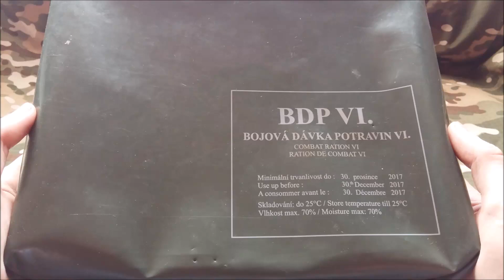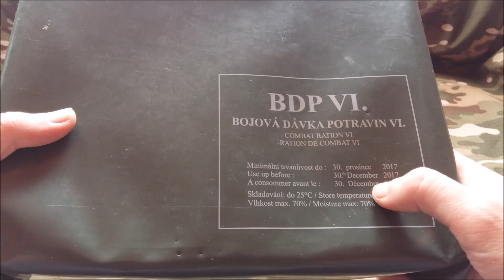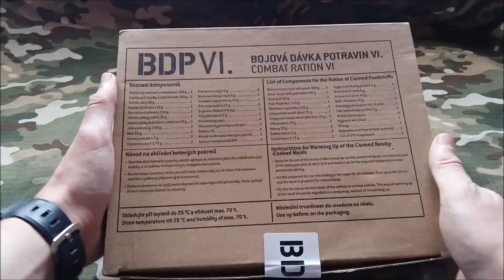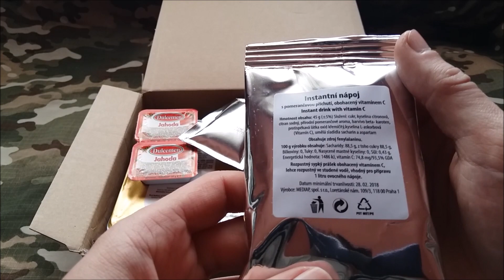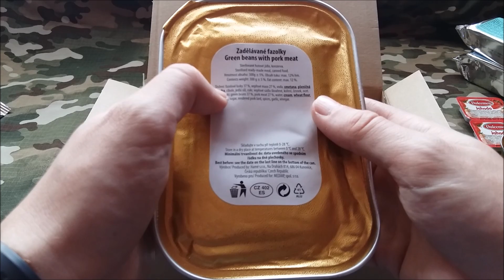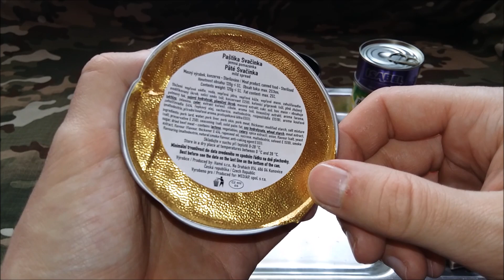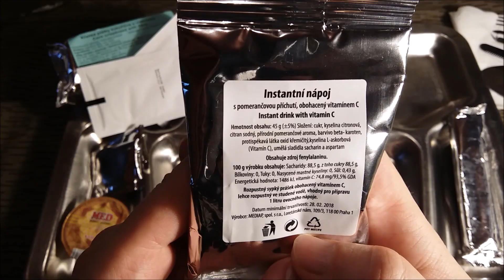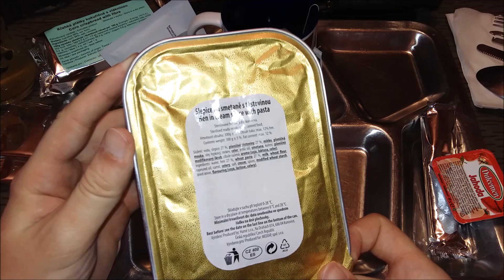MRE Češke Vojske CZECH BDP bojová dávka potravin VI. (eng subs)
Army of the Czech Republic Combat Ration VI.